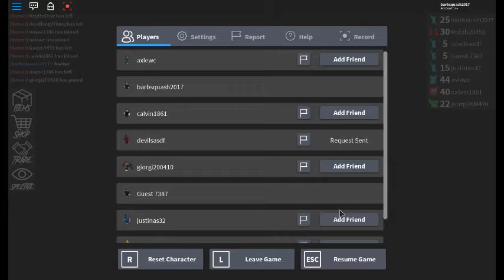robloxapp 20170720 1857490